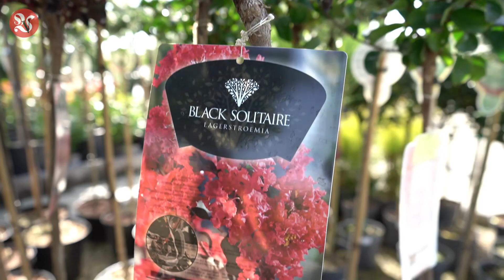VRTNI CENTAR IVA Bogata ponuda kvalitetnih sadnica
VRTNI CENTAR IVA u Štefancu pored Čakovca nudi veliki izbor vanjskog ukrasnog i sobnog bilja. U ponudi imaju i supstrate, gnojiva i tegle za cvijeće. Posjetite ih na njihovim lokacijama u Čakovcu, Koprivnici i Dugom Selu ili svoje nove biljke naručite putem webshopa na